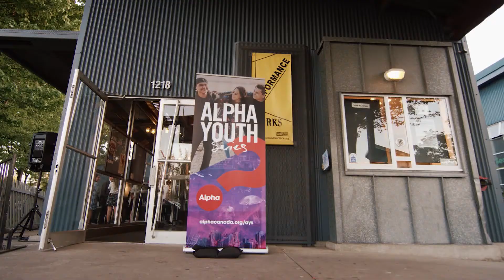Alpha Youth Series Global Premiere Highlights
We had the privilege of celebrating the launch of the new Alpha Youth Series in Vancouver. Find out more about the series and preview the episodes